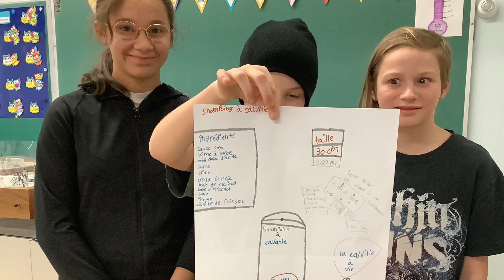Le catalogue des gaspilleurs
Publicité créée par les élèves en volet FantasTIC